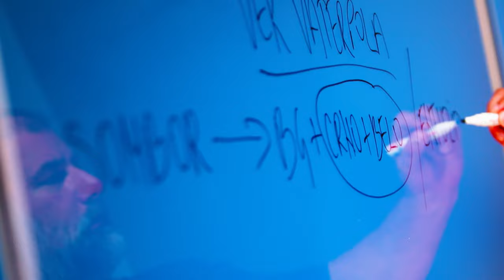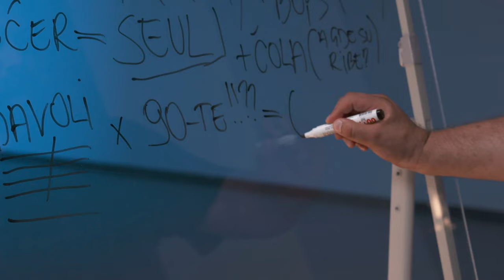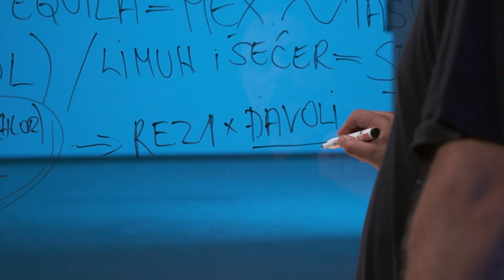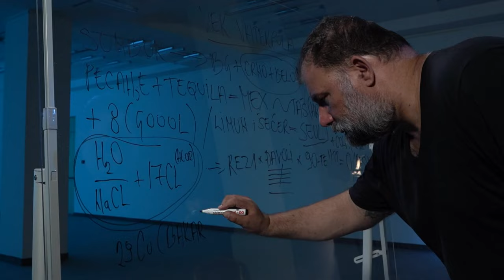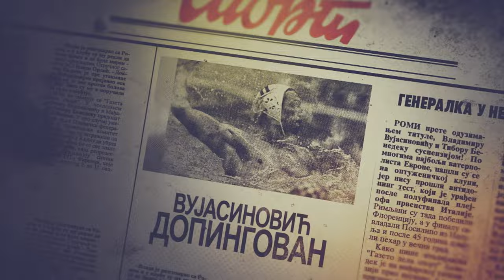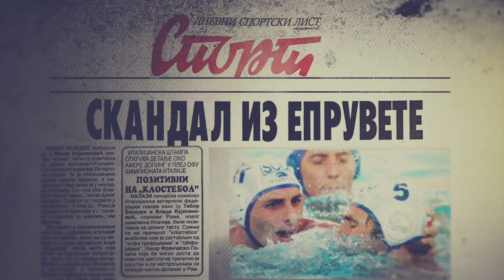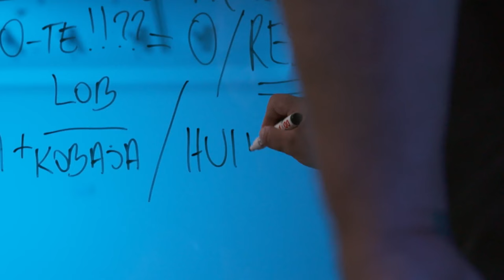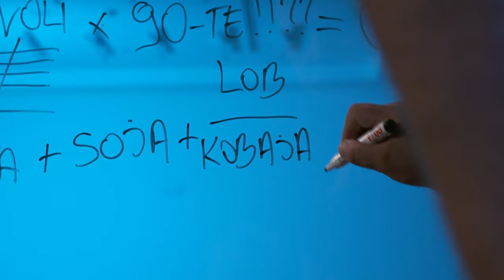Vek vaterpola u Srbiji / 2. emisija